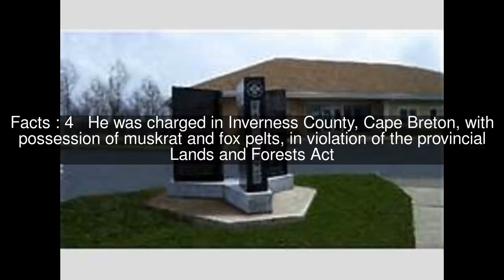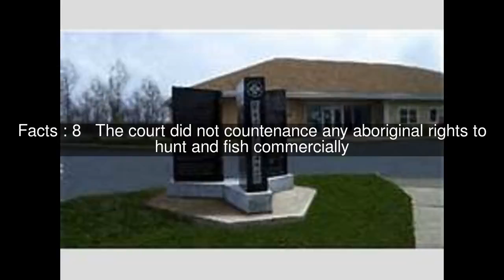Treaty of 1752 Top #11 Facts